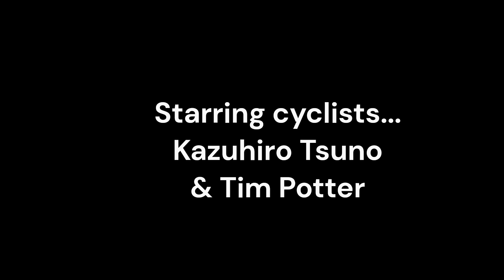Ride to Kyoto 11 27 22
Did one more big ride with a new friend from Tokyo, Kazuhiro Tsuno.  I was fortunate to be able to ride a handmade lugged steel bike thanks to friend Tsuyoshi Ishizu. Kazuhiro rode his ‘70’s Alps 650b touring rinko bike that he got from his middle school teacher. We visited several major temples (Sanzenin, Jakkoin and Kinkakuji - just passed by- too many tourists!) and my favorite bike shop, Grand Bois.